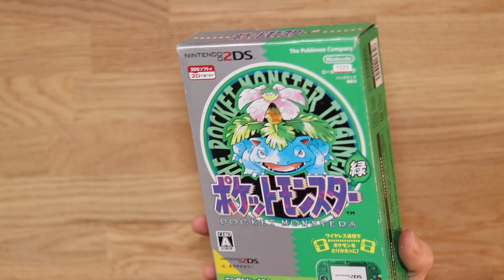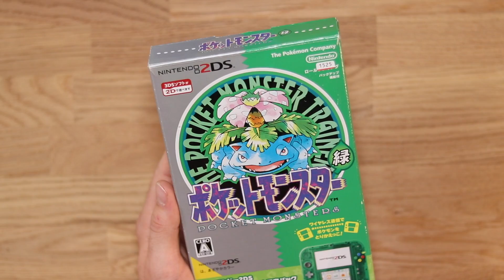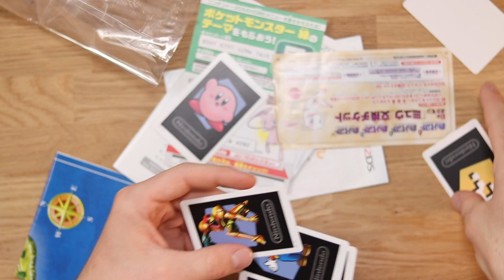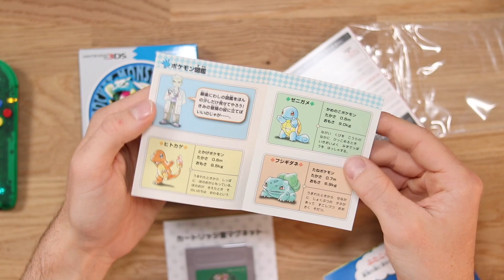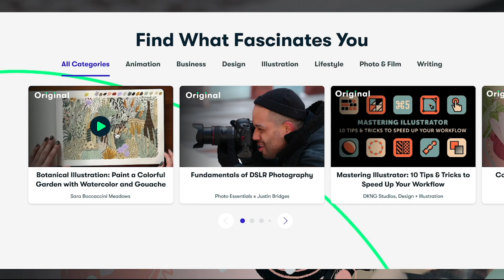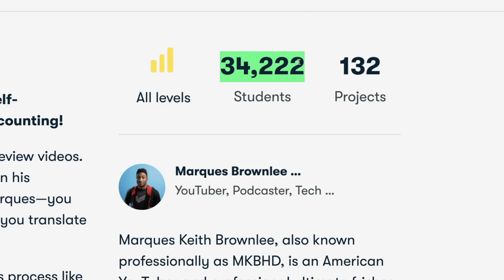The Nintendo 2DS We Never Got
Have you ever heard of this 2DS? The limited edition green version which was only released in Japan!

JERSEY, UK
JE4 9RF